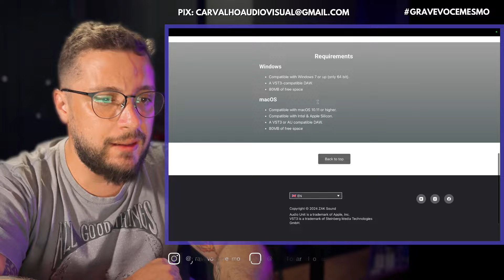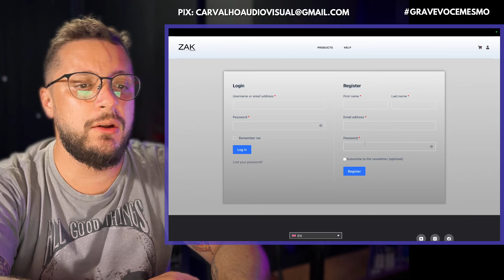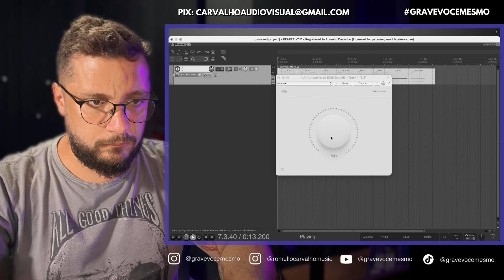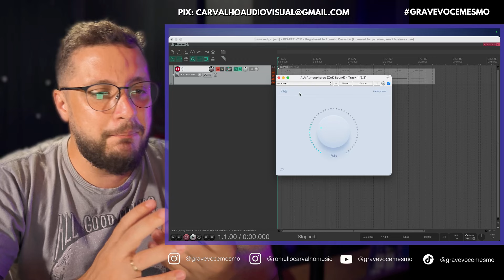Atmospheres - Reverb Estilo OneKnob Gratuito e Atmosférico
👉🏻 Qualquer Curso por R$69,90

🔥MINI-CURSO GRATUITO PRODUZINDO EM 60 MINUTOS🔥
✅SEJA MEMBRO DO CANAL GRAVE VOCÊ MESMO✅
☑️ FAÇA PARTE DO NOSSO GRUPO NO TELEGRAM ☑️
Use o CUPOM: GRAVEVOCEMESMO
📧 Contato para Mixagem, Workshops ou Consultoria 📧